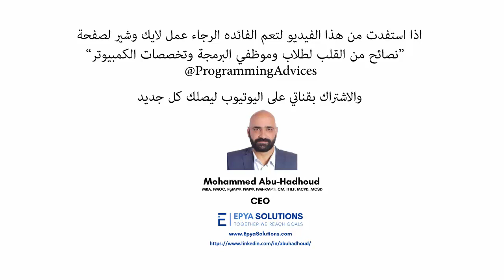لا تقع ضحيه الشركات السيئة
هذه السلسة هي نقطة البداية في عالم البرمجة
رابط السلسة هنا